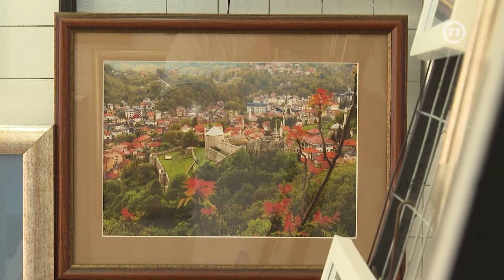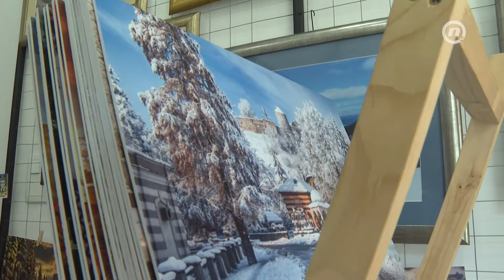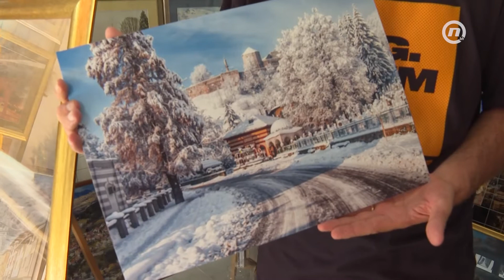Semir Behlić, omiljeni travnički fotograf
Samir Behlić je u svojoj 53. godini odlučio iz korijena promijeniti život i naučiti sve što može o fotografiji. Vrlo brzo je postao omiljeni travnički fotograf. Svojim fotografijama od zaborava želi spasiti  mnoga mjesta  koja za Travničane čuvaju neprocjenjive uspomene.